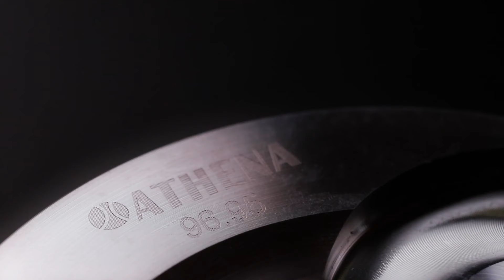What's New - Athena new off-road Piston line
Athena presents the brand-new PISTON LINE, a special range for 4-Stroke Off-Road bikes. This line is produced with special high performance materials processed through reverse extrusion forging.
These are the main features:
• Special Molybdenum Disulfide sintered coating, to improve resistance, performance and durability, reducing frictions and piston slap.
• Last generation stainless-steel piston rings, with PVD or CrN coating and anti-wear reinforcements, optimized in shape to enhance conformability at low tangential load.
Engineered in Italy, Athena PISTONS are subjected to strict quality tests both at dynamic bench and on the track to offer high level of performance and reliability.

In addition to that, Athena offers a complete range of cast and forged piston kits for the main Off-Road 2 and 4-Stroke models. Every piston is produced with special high performance materials (silicon, nickel and aluminum alloys) and subjected to strict quality tests at the dynamic bench and on the track, to offer high quality and reliability.